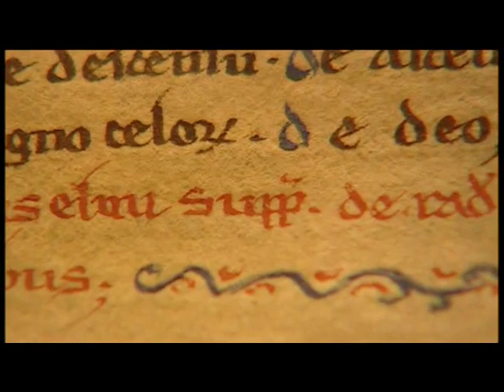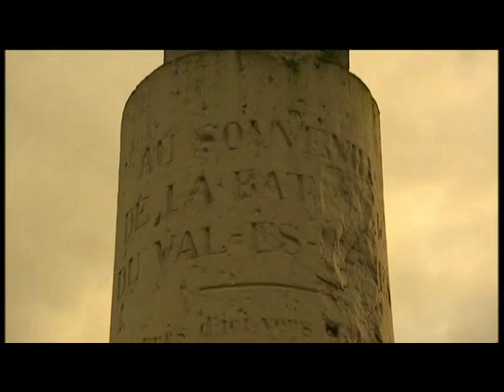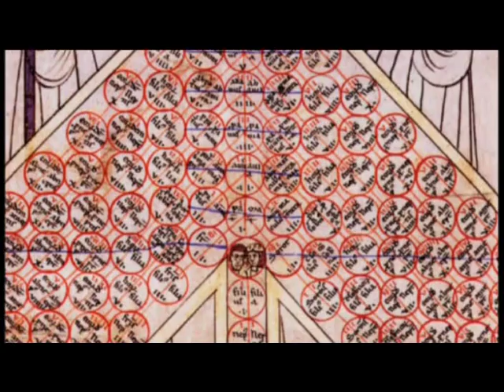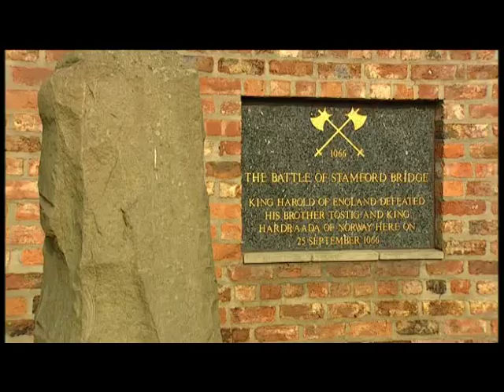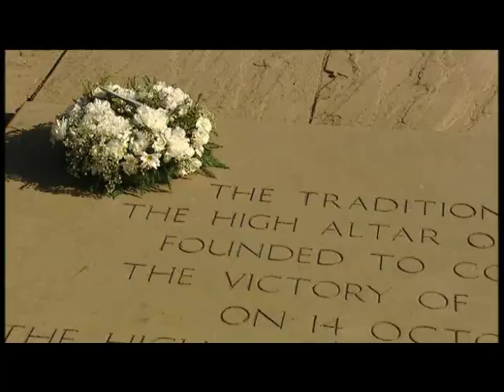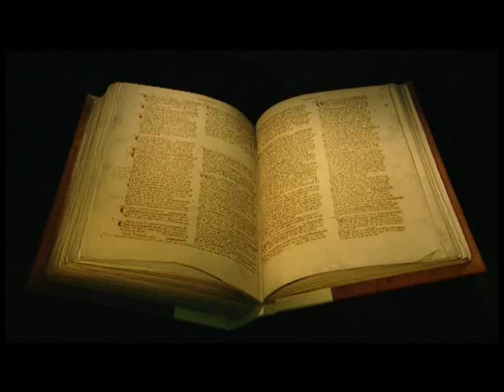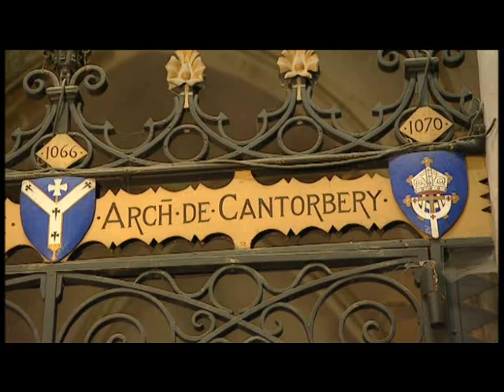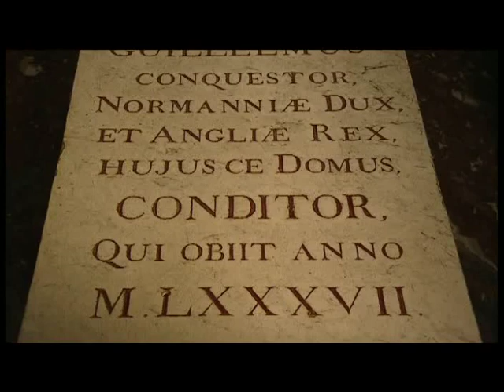Documentario - Il medio evo - La conquista Normanna